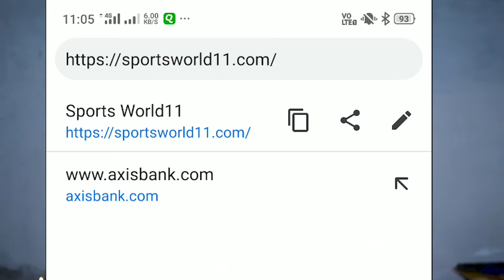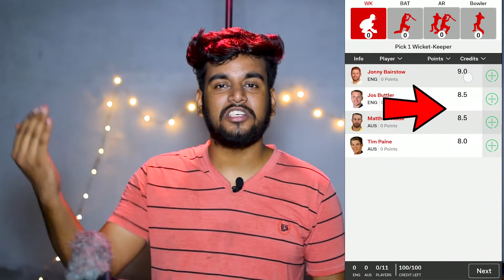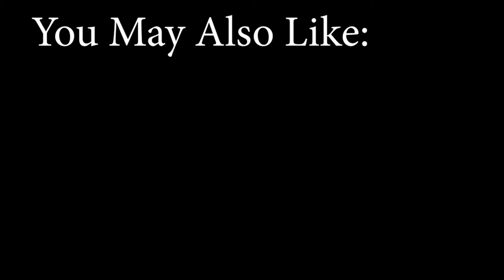Fantasy Cricket Kya hai? Cricket Dekhte Dekhte Paise Kamao!😎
Fantasy Cricket Kya Hai?
Aje Iss Video Me Mein Apko Fantasty Cricket ke barre mein Batunga Aur bataunga ki App Cricket Dekhte dekhte Lakho Ruppe Kaise kama Sakte hai

Use Code "Shuvam" For Extra Benefits

Dream11
fantasy Cricket
Sportsworld11
Dream11 Prediction
Dream11 Team